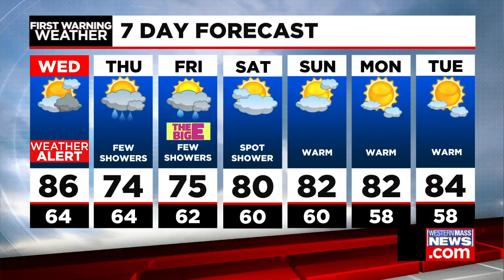Tuesday night news update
In this news update, the latest Massachusetts COVID-19 data. The Department of Public Health reports the positivity rate of the state sitting at 2.28 percent the past seven days, there have been 24 new deaths from the coronavirus and nearly 65 percent of Mass. residents have been fully vaccinated. Police have identified a woman accused of carrying out multiple armed bank robberies in West Springfield the past few days and online gambling could start in Connecticut soon. Also, Janna Brown has the latest forecast.